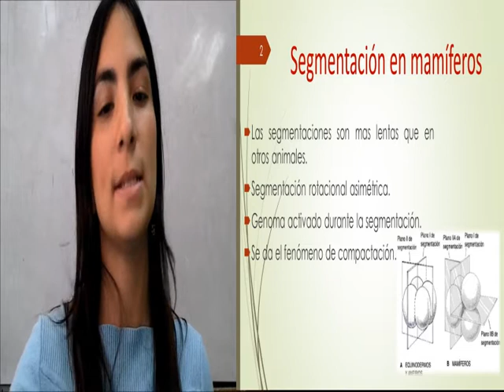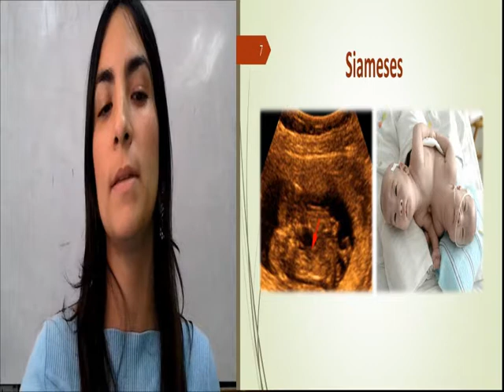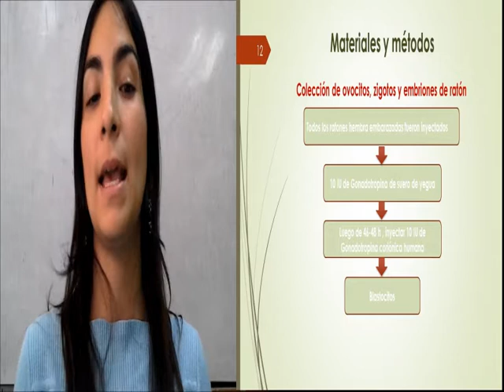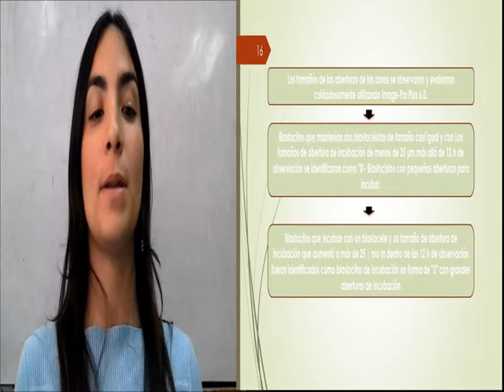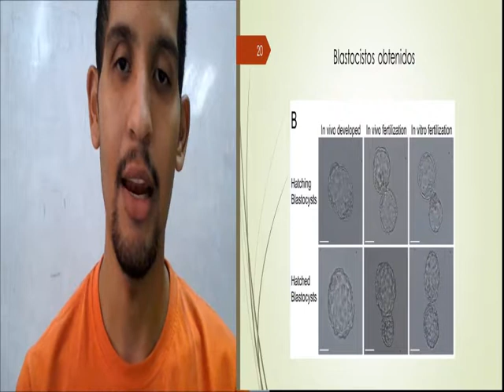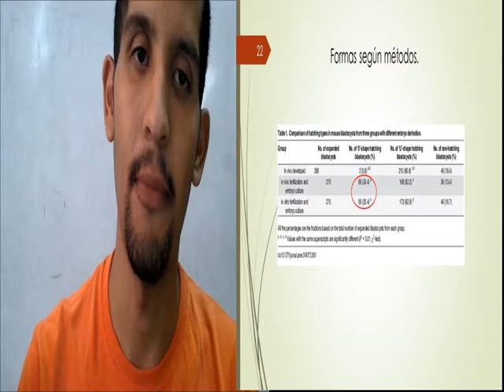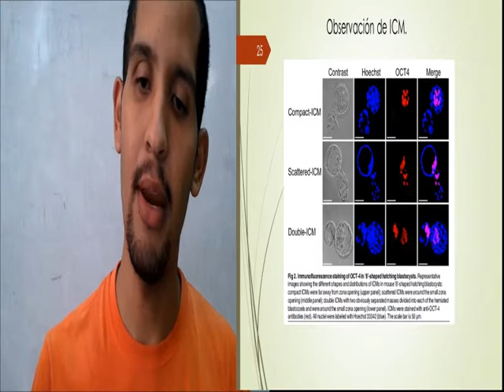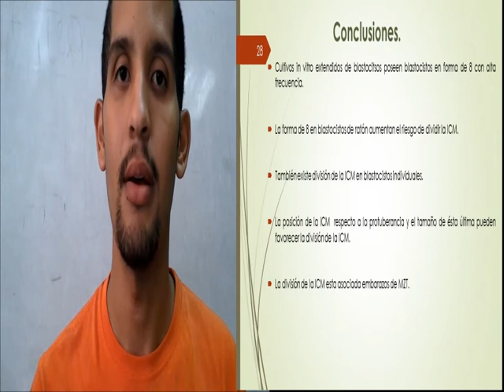Seminario de Embriología de Vertebrados, Sarmiento E. y L. Díaz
Eight-Shaped Hatching Increases the Risk of
Inner Cell Mass Splitting in Extended Mouse
Embryo Culture .

Zheng Yan1☯, Hongxing Liang2☯, Li Deng3☯, Hui Long1, Hong Chen1, Weiran Chai1,
Lun Suo1, Chen Xu4, Yanping Kuang1,4, Lingqian Wu3*, Shengsheng Lu2*, Qifeng Lyu1*